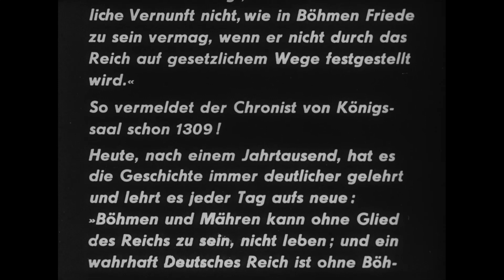Den na paměť hrdinů v Německé opeře v Praze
Datum vzniku: 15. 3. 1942

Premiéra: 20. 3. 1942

Zdroj: Český zvukový týdeník Aktualita 1942, č. 12

Popis: Šot zachycuje průběh slavnostní akce Den na paměť hrdinů 15. března 1942 v Německé opeře v Praze, která byla součástí oslav 3. výročí vzniku Protektorátu Čechy a Morava. Vzpomínková slavnost měla připomínat údajnou příslušnost zemí Koruny české k Německé říši. Zastupující říšský protektor Reinhard Heydrich ve svém projevu vyzdvihuje politický význam 15. března (němé). Akce se účastní říšský sekretář Karl Hermann Frank, říšský komisař pro Sudetoněmecká území Konrad Henlein, říšský gauleiter Hugo Jury a velitel jednotek Wehrmachtu v Praze generál Rudolf Toussaint.